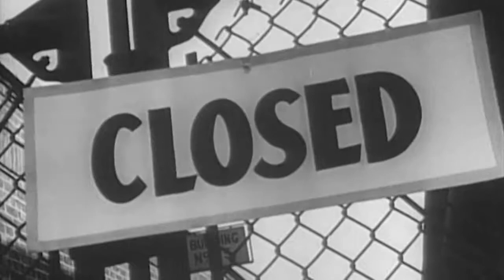Černý pátek 1929 (29.7.2022 ve 20:00 na CS HISTORY)